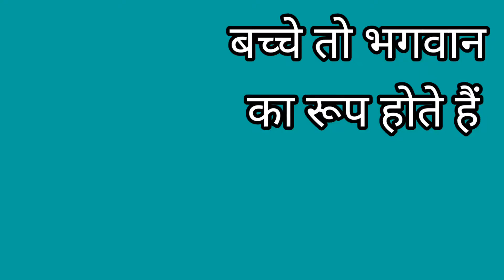Deepak diya Khanna vlogs || दिया ने ऐसा क्या कह दिया के मेघा को आया गुस्सा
kids are god
they talk innocently
listen diya's cute talk with her mumma
sources deepak diya Khanna vlogs